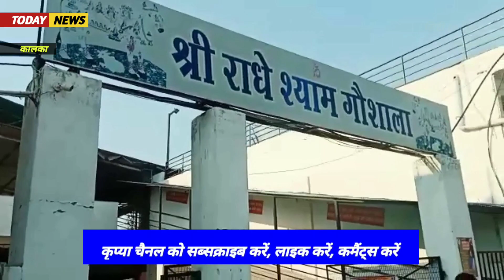kalka नगर परिषद, गौशाला में घोटालों के आरोप लगे, जांच होगी।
नगर परिषद, गौशाला में घोटालों के आरोप लगे, जांच होगी।